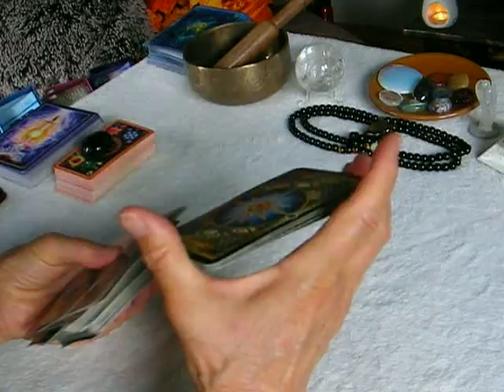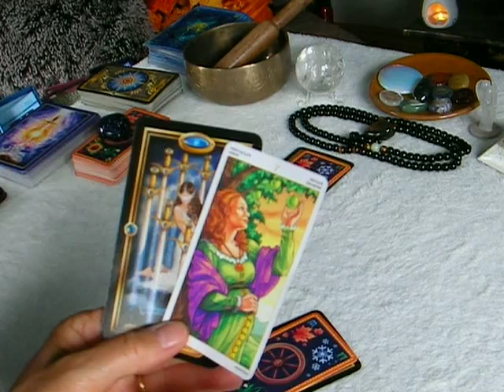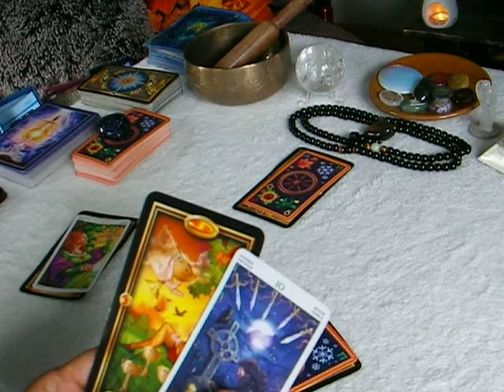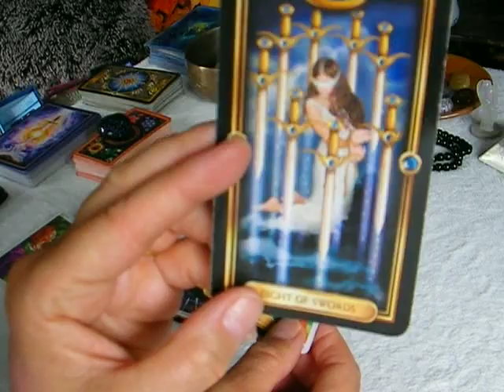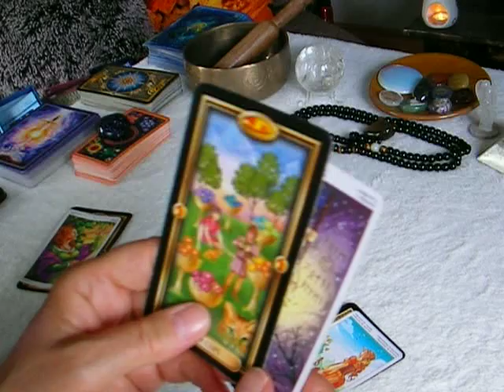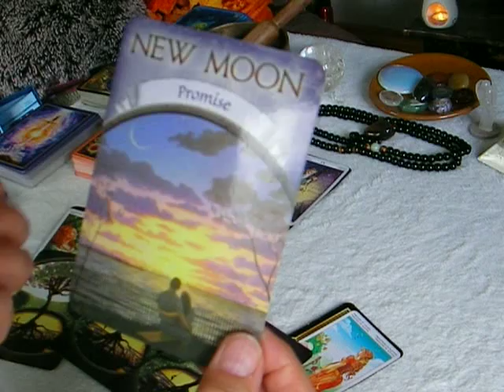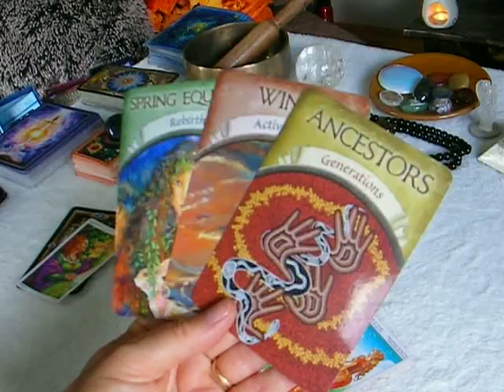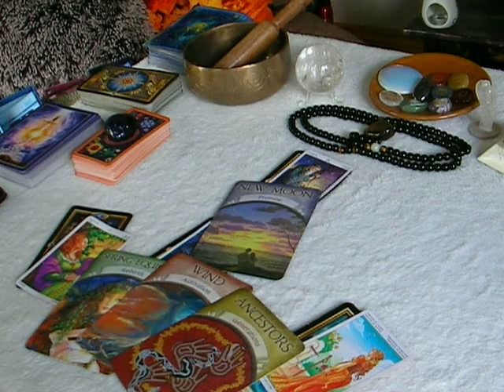Sagittarius 20th to 26th July. A difficult worrying situation - a sense of waiting - a new beginning